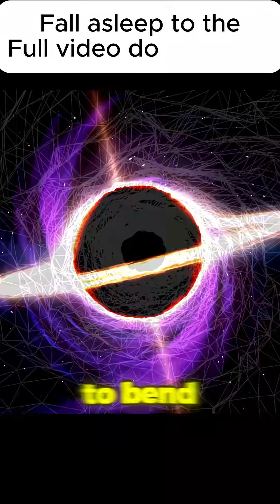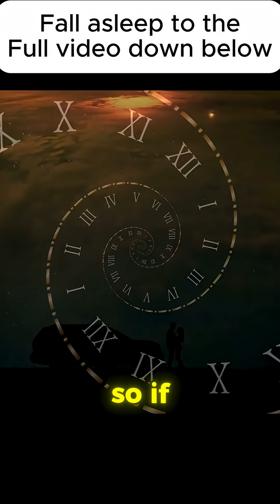Where Time Slows to a Stop — The Edge of a Black Hole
Near a black hole, even time begins to bend.
Gravity there isn’t just strong —
it’s powerful enough to warp the very fabric of space-time.

If you could watch a clock fall toward a black hole,
its hands would move slower... and slower...
until, at the event horizon, they appear to stop completely.

🎥 Visuals by Pixabay, Pexels & Vecteezy.com